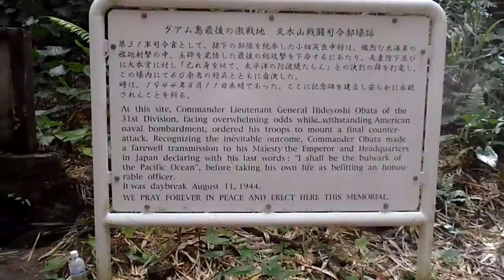Japanese Last Command Post Guam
The bunkers of Japanese Lt General Obata that was his last command post during the American Liberation of Guam in 1944 and where he met his death on 11 August 1944.